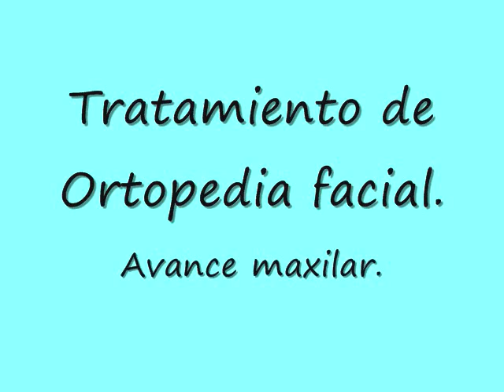CASO CLINICO ORTOPEDIA FACIAL.